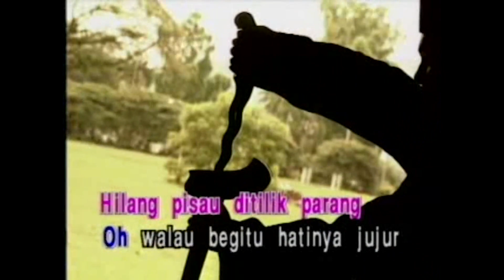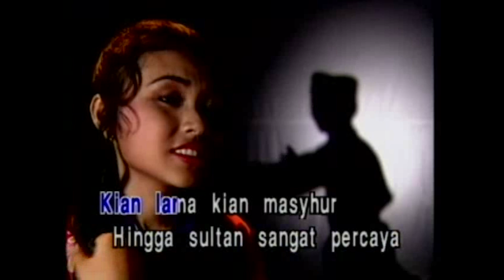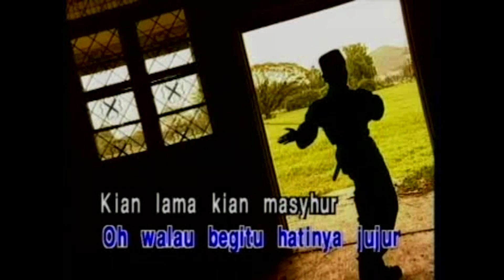Tan Sri P. Ramlee - Nujum Pak Belalang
Irama & Lagu Tan Sri P.Ramlee

1. Malam Bulan Dipagar Bintang
2. Sri Bunian
3. Barang Yang Lepas Jangan Dikenang
4. Sri Bulan
5. Maafkan Kami
6. Di Mana Suara Burung Kenari
7. Tolong Kami
8. Kwek Mambo
9. Pura Cendana
10. Nasi Goreng Bubur Kacang
11. Pok Pok Bujang Lapok
12. Semerah Padi
14. Nujum Pak Belalang